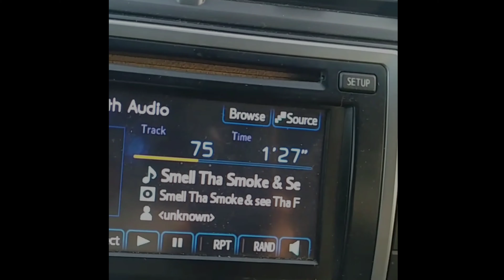oG Sin loc always packin them solid punchlines Bars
A set of Rap bars that describes me personality wise, besides the luvable rehabed evolving nice & Rightious caring decent Gentleman you deal with every day this day & time .
Please fagive me for my Curse word Brutality Hit play . (Parental Discretion is Advised) For this is Harsh /Reality /Rap
Song titled Smell The Smoke & See The Fire
as well as the Album Title available on all Digital Platforms order a CD of it through Amazon our catch me in traffic always luv for all human exsistance that luv back stay connected in a real way out here luv ones I'm outro 4now Blessings